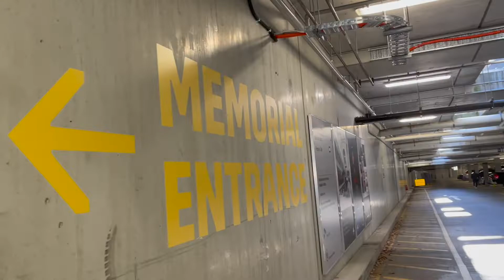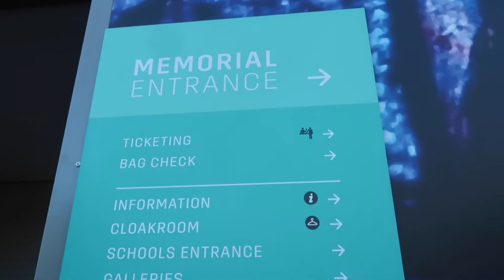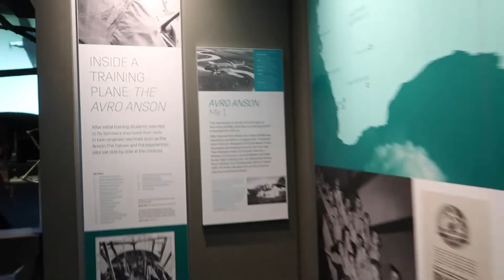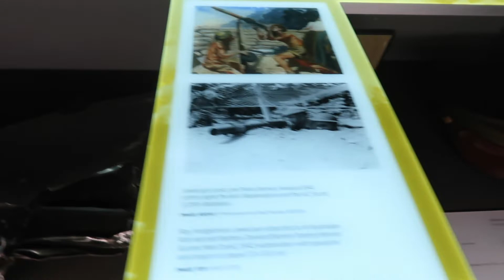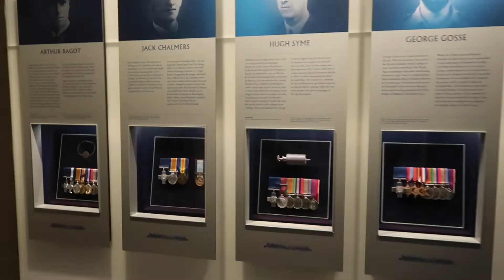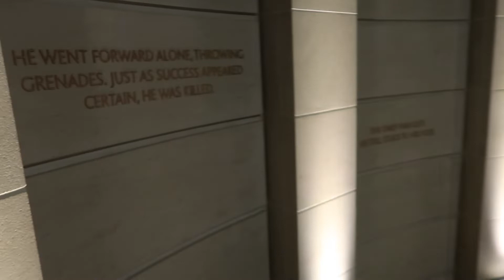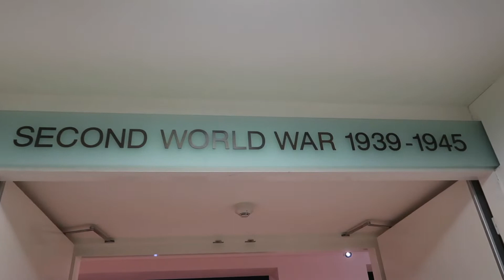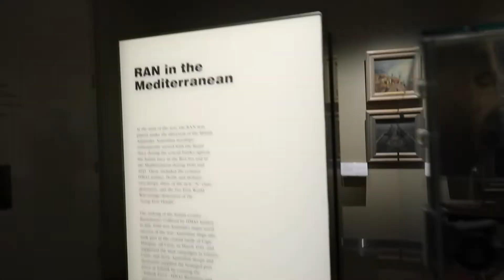PART 2: ARRIVED IN CANBERRA \\ FIRST PLACE TO VISIT IS THE WAR MEMORIAL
Hi guys,

Arrived safely in Canberra after 3hrs drive from Sydney. And of course, first place to visit is the War Memorial...and I recommend to book, even though its FREE to get in.